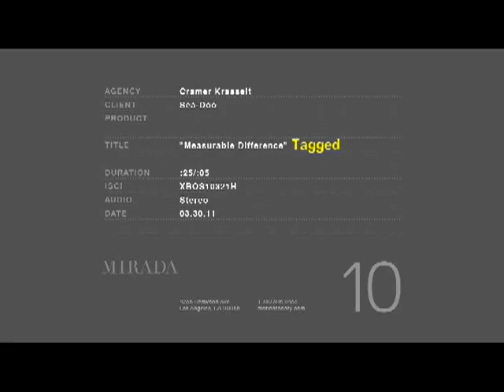Let's Ride measurable difference tagged 5102012